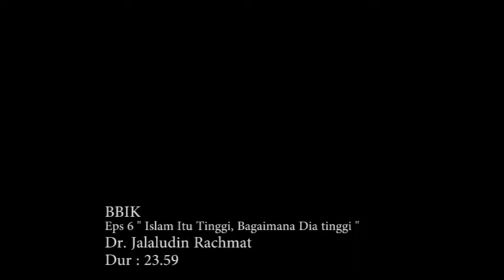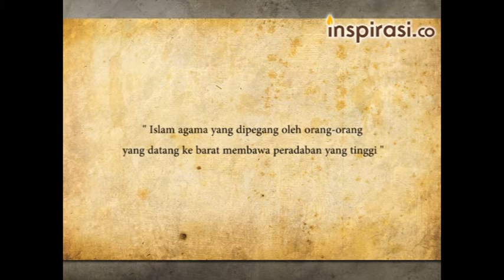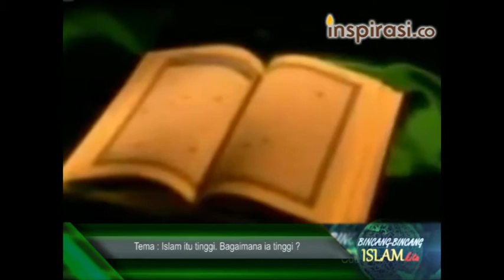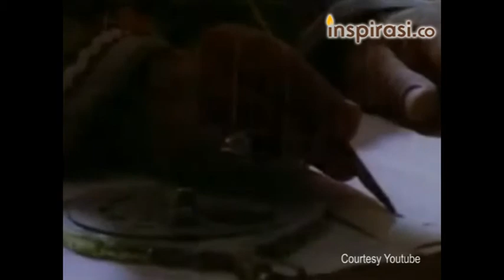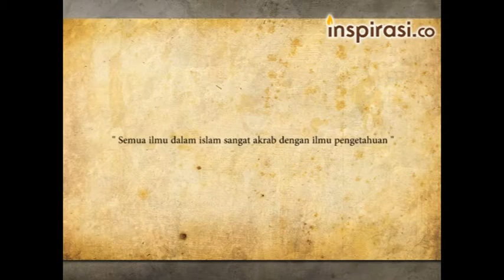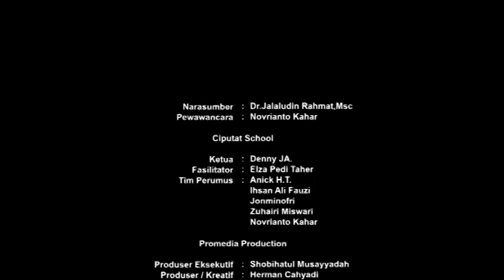Novrianto Kahar: Bincang-Bincang Islam Kita, Islam itu tinggi, Bagaimana Dia Tinggi